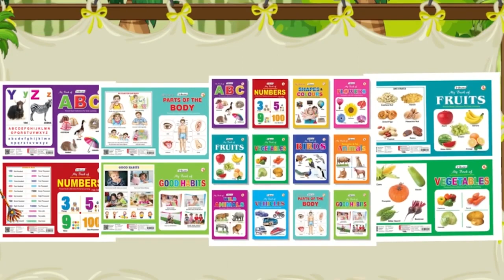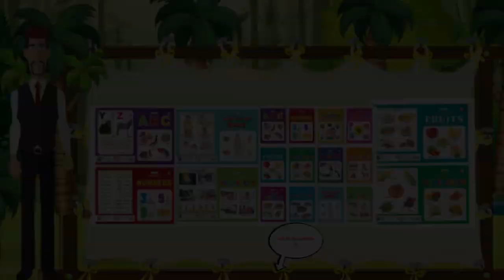जादुई मछली : Jadui Machli Ki Kahani - Hindi Moral Stories For Kids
Hey,
Welcome To This Channel, Here you can watch and learn good moral stories. The Characters in the videos teaches Watch Fairy Tales, Panchatantra Stories and many more Hindi Kahaniya Stories.